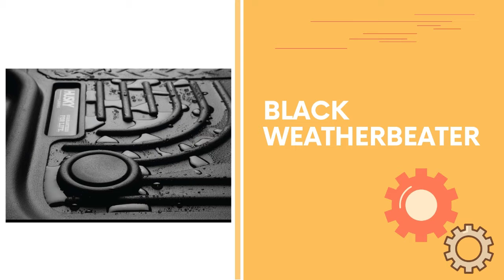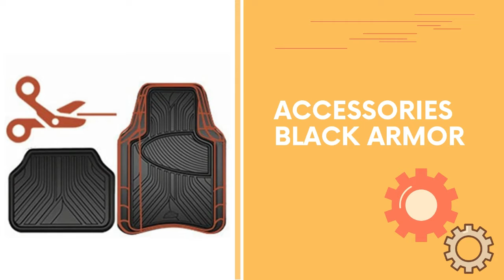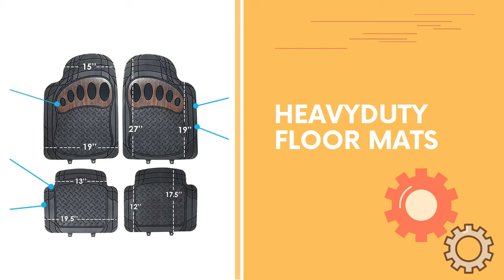Top 5 Best Car Mats Reviews 2020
DigiTec reviewed. The Top 5 Best Car Mats Reviews video you watching. Very helpful video if you want to know about Best Car Mats.

01.Black Weatherbeater Front & 2nd Seat Floor

02. Fit All Weather Floor Mats

03. Custom Accessories Black Armor

04. Deep Dish Heavy Duty Rubber Floor Mats

05. Heavy Duty All Weather Floor Mats